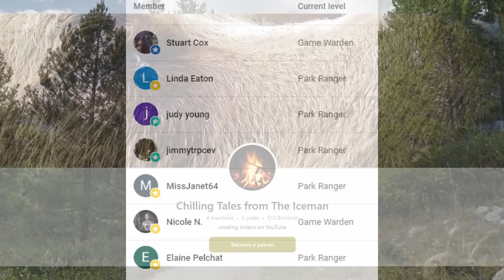This Bear Smelled her Body Lotion and Ate her Alive (*MATURE AUDIENCES ONLY*)